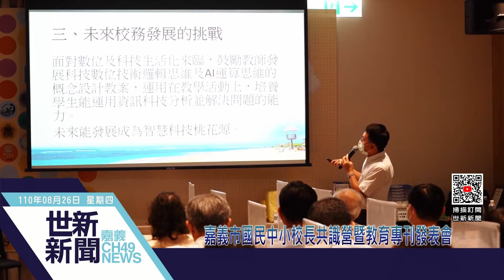世新新聞 嘉義市國民中小校長共識營暨教育專刊發表會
110年08月26日 (四) 世新新聞

嘉義市國民中小校長共識營暨教育專刊發表會

為新學期開學做準備，嘉義市中小學校長共識營25日舉行，由市長黃敏惠親自主持，嘉義市公立國中小校長與候用校長共同參與，針對校務發展、學校特色與未來校務發展所面臨的挑戰，進行報告與交流，透過面對面觀摩，彼此分享教育經驗，期望能打造嘉義市的教育品牌，進一步建立多元發展的新典範。